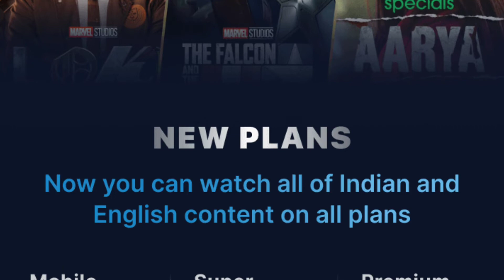Hotstar Premium Free ! Jio Users Must Watch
●▬▬▬▬▬ஜ۩۞۩ஜ▬▬▬▬▬▬●

         ●▬▬▬▬▬ஜ۩۞۩ஜ▬▬▬▬▬▬●

Hastags👇👇👇🏻👇🏻

         ●▬▬▬▬▬ஜ۩۞۩ஜ▬▬▬▬▬▬●

         ●▬▬▬▬▬ஜ۩۞۩ஜ▬▬▬▬▬▬●
Copyright Information👇

●▬▬▬▬▬ஜ۩۞۩ஜ▬▬▬▬▬▬●